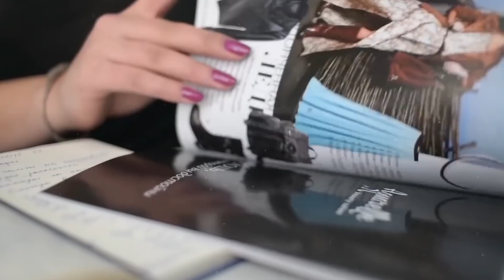Уникальные Люди, Ставшие Примером Стойкости и Позитива